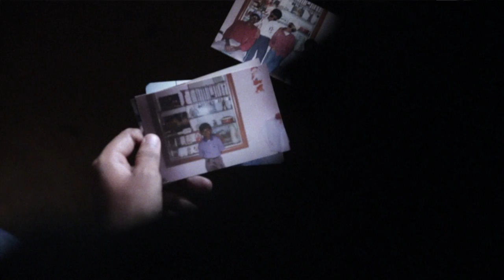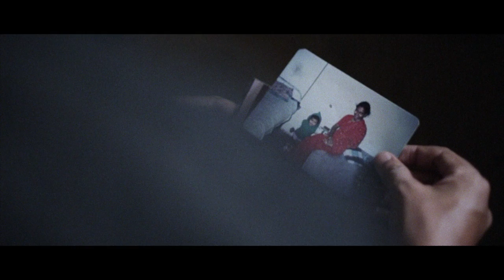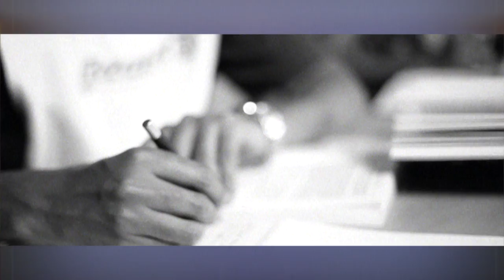Paul Emmanuel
On the path to self-destruction on drugs, Paul's only hope was to give God a chance. This is the story of what God has done in Paul's life. His love breaks every chain and His blood washes us clean. Even as you seek Him, you can also experience His love and forgiveness.